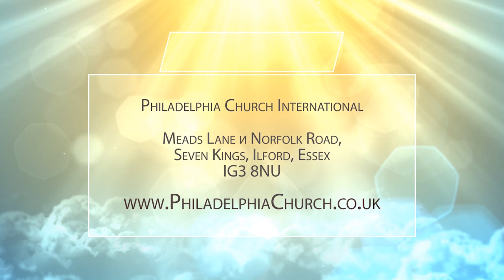ПОЧИТАНИЕ РОДИТЕЛЕЙ. Церковь «Филадельфия» 14.03.2021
В своей проповеди Таиса Котова говорит об одной из важнейших заповедей – о почитании родителей. Эта заповедь очень легко нарушается в последнее время и для современной молодежи считается нормальной, но нарушение ее сильно осуждается Господом.

Исход 20:12: «Почитай отца твоего и мать твою, чтобы продлились дни твои на земле, которую Господь, Бог твой, дает тебе».

Эта заповедь – единственная с обетованиями. И нарушая ее, человек получает проклятье. Как об этом не говорить, если мы хотим, чтобы Церковь была представлена девой чистой и непорочной?

Мы не выбираем родителей, но Бог выбирает родителей для каждого из нас. Каждый родитель – это подарок Бога для нас. Родители не случайные. Как мы должны к ним относиться?

Разберемся в программе. Присоединяйтесь!